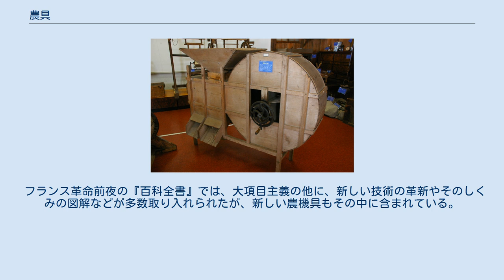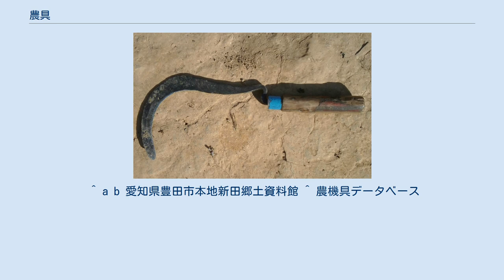農具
農具（のうぐ、英: farm tool(s)） は、農機具のうち農業用の道具類の総称。
 農業生産での労働の技術的補助手段を総称して農機具という。
農機具は広義の農具と農業用の機械とに大別される。
広義の農具には金槌や鋸のように必ずしも用途が農業に限定されない一般道具と鍬や鎌のように主な用途が農業目的の農用道具（狭義の農具）がある。
 農具は土を掘り返したり、農作物を収穫したり、脱穀するときなどに使われる。
農具には人力で用いるもの（つまり人が手や脚で使うもの）と、畜力を用いるもの（つまり使役動物、たとえば牛・ロバ・馬等に引かせるもの）がある。
 先進国では内燃機関などを用いた様々な農業機械が作られるようになりそれが農作業の主要な手段となっているが、それ以外の多くの国々（＝開発途上国）では現在でも主として人力や畜力の農具に依存して農作業が行われている。
 焼き畑農業のような最も原始的な農業でも、棒きれのようなものが農具として使われ、土を掘り返すのに使われた。
これは、タロットにも登場し、「ワンド」と呼ばれる。
タロットがトランプに発展してからは、これは「クラブ」になった。
もはや、直接農具を表示していないが、クラブは農民の意味で用いられる。
 フランス革命前夜の『百科全書』では、大項目主義の他に、新しい技術の革新やそのしくみの図解などが多数取り入れられたが、新しい農機具もその中に含まれている。
 鋤。
spade スペード。
 鎌 唐箕 ^ a b c d 福田稔. “農業機械化の経済的意義に関する研究”. 岡山大学. 2019年11月14日閲覧。
 ^ a b 愛知県豊田市本地新田郷土資料館 ^ 農機具データベース